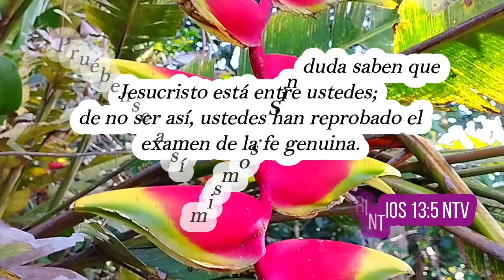Sincero conmigo mismo - Elena G de White - Maranata Cristo viene